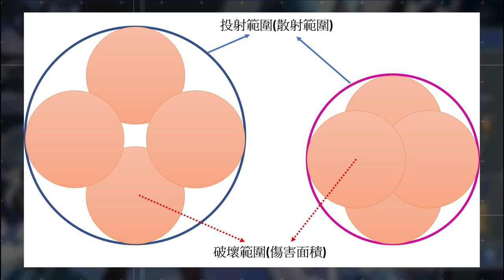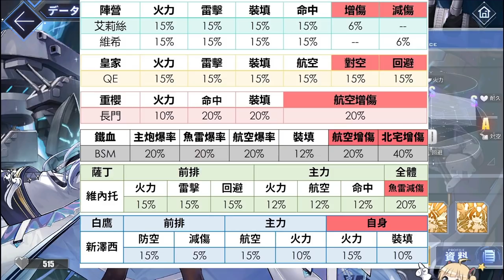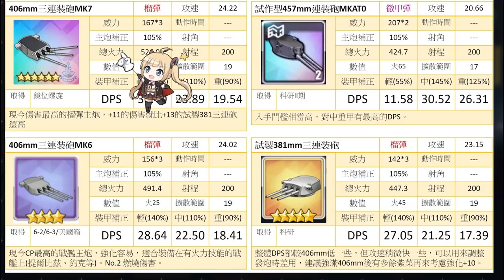【碧藍航線】【日服】白鷹新船性能分析│最強單體輸出彩皮戰艦降臨!!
訂正:新澤西的23技是分開隊伍算的，新澤西放在別隊才能吃到航母拐
不用問她和大帝誰要先上
小孩子才選擇，我全都要一起放!